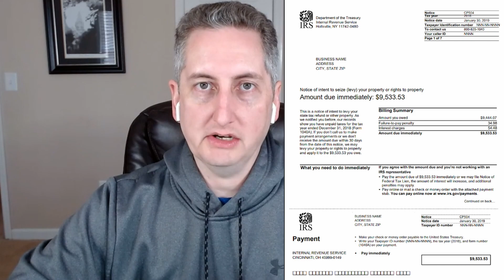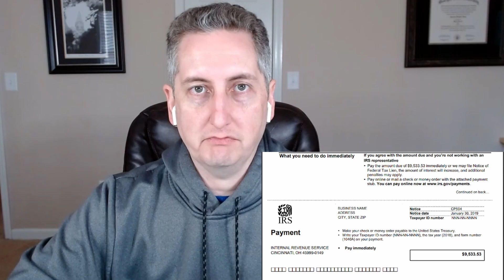IRS Notice CP504 - Intent To Levy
IRS Notice CP504 is a warning that the IRS is about to levy your accounts. In this video we take a look at the notice, explain what it means, and what you should do next.

Individuals and small businesses can quickly become overwhelmed with their tax problems. Whether it is an ongoing audit or past due taxes, understanding the tax law and knowing how to fix the problem is complicated and filled with traps. I help you understand the issue and what the best path forward is to find true relief.

Law Office of Holland King Tax Lawyer